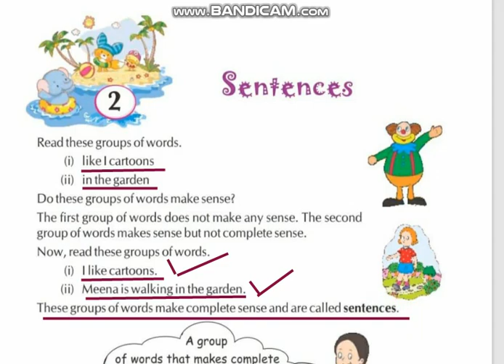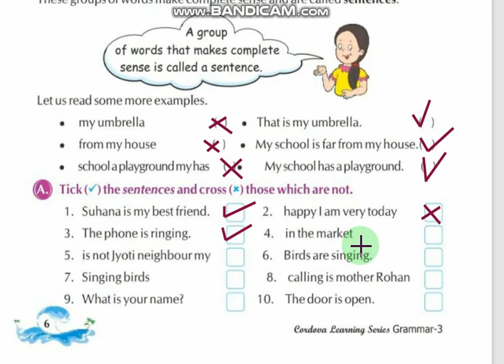ENGLISH GRAMMAR GRADE 3 L.NO.2 SENTENCES